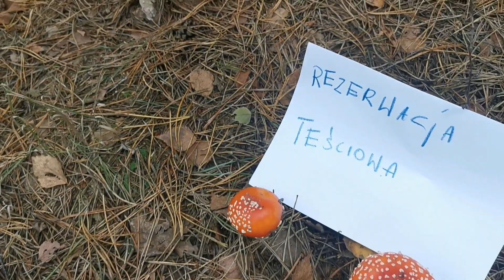Koźlarz Pomarańczowożółty - widok jak z bajki. Mega strzał.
Dziś wybraliśmy się na kolejne grzybobranie. Pamiętaj że jest to film rozrywkowy i autor nie ponosi odpowiedzialności za naśladowanie jego wyczynów. Nazwy grzybów są celowo zmienione. Pozdrawiam serdecznie.